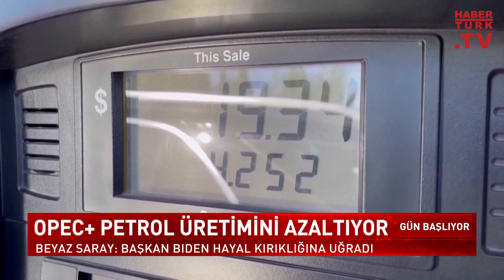Petrol kısıtlamasına ABD'den sert tepki! Kısıtlamanın sonuçları ne olacak?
ABD Başkanı Joe Biden, Petrol İhraç Eden Ülkeler Örgütü (OPEC) ve OPEC dışı bazı üretici ülkelerden oluşan OPEC+ grubunun günlük petrol üretimini kasımdan itibaren 2 milyon varil azaltma kararının hayal kırıklığı yarattığını ve farklı alternatifleri araştırdıklarını söyledi. Üretimin azalamasıyla fiyatların artması bekleniyor.